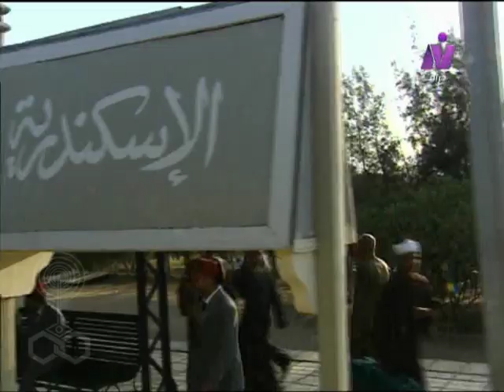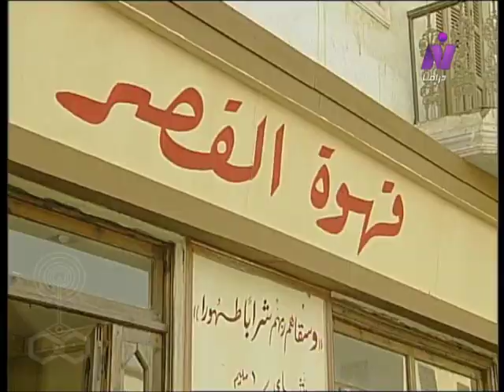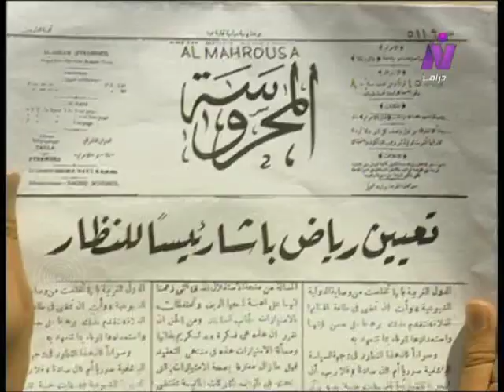مسلسل ”قاسم أمين“ ׀ كمال أبو رية ׀ الحلقة 02 من 41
قصة وسيناريو وحوار: محمد السيد عيد
الموسيقى التصويرية والألحان: عمار الشريعي
تأليف الأغاني والمقدمة والنهاية: سيد حجاب
غناء المقدمة والنهاية: أصالة
المنتج الفني: عماد عبد الله
المراجعة التاريخية: د. يونان لبيب رزق
إخراج: إنعام محمد علي

بطولة:
بالاشتراك مع:
الأطفال:
مي الشيمي - هديل عادل - أشرقت السرساوي - منة الله حسن - هبة مجدي - شاهندة محمد - محمد صفوت - مروان إسماعيل - أحمد حسام الدين - ياسمين مجدي - شاهستا هشام - عمر عبد الصبور - أحمد عبد الصبور.
ضيوف الحلقات:
بسام رجب - عثمان محمد علي - محمد ريحان - شريف حلمي - رؤوف مصطفى - عبد الغني ناصر - يوسف فوزي - عاطف طنطاوي - راندا - حمدي السخاوي - فكري صادق - محمود طوبار - محمد مرزبان - سمير فهمي - ماجدة منير - فيولا - نور قدري - المطرب/ أحمد إبراهيم - المطرب/ حمدي هاشم.

إنتاج: قطاع الإنتاج
منفذوا الإنتاج: مدحت عبد الحميد - وائل السعيد - حسام الدين علي - محمد سعد.
توزيع: قطاع الشئون المالية والاقتصادية